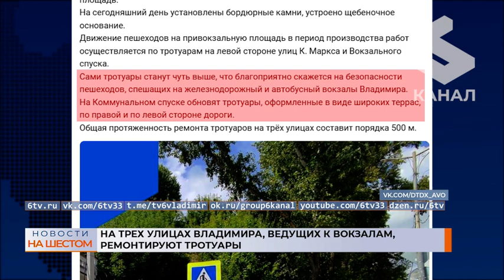Дайджест (общество) 11.08.2023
Смотрите в дайджесте:
- В Судогодском районе прокурор добивается обустройства нормальной дороги в одну из деревень
- В Гусь-Хрустальном от администрации города требуют ликвидировать несанкционированные свалки
- На трех улицах Владимира, ведущих к вокзалам, ремонтируют тротуары
- В День физкультурника в Гусь-Хрустальном откроют новый спортивный объект